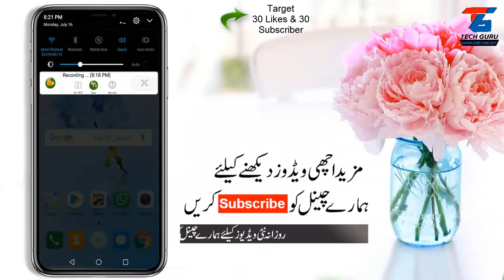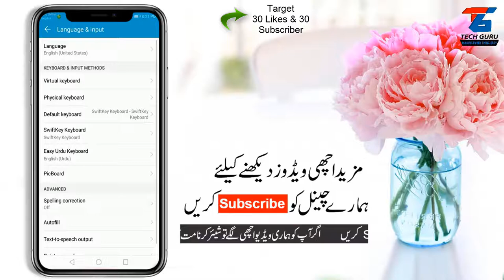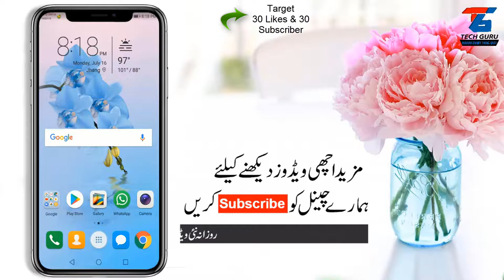Never Miss This Mindblowing whatsapp Unique Features 2018 || That No One Know's in 2018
Here is the keyboard app you were looking for!..
Introducing PicBoard; A keyboard with no keys.

Enter your search query, get the image you want and send it in an instant.

PicBoard is a Keyboard application which can be used to search the entire web for photos which can be sent directly to the intended recipient right from the chat screen. It is free and has no annoying ads or forced ads.
How to use PicBoard:
1. Type some query on the chat screen.
2. Switch to PicBoard by holding space bar (in Gboard and many keyboard apps),
3. Click on the image you want to send.
PicBoard makes it easier to search for pictures right from your keyboard without having to open any other Application.
The image need not be downloaded or saved.